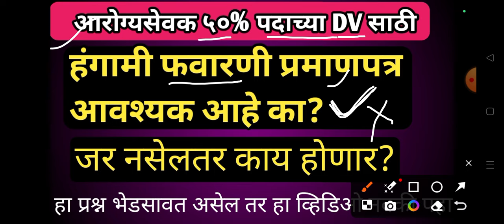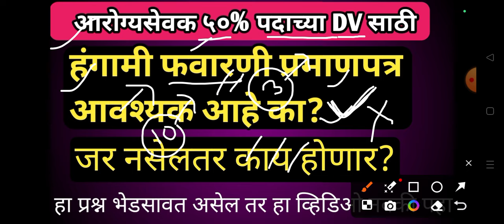ZP आरोग्यसेवक ५०% हंगामी प्रमाणपत्र नसल्यास काय होणार?||zp आरोग्यसेवक Dv Update